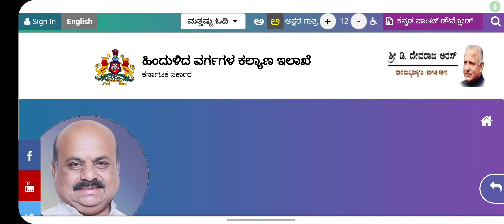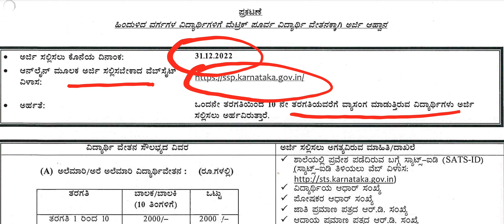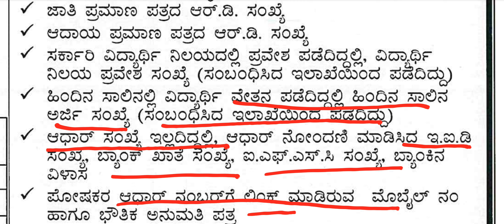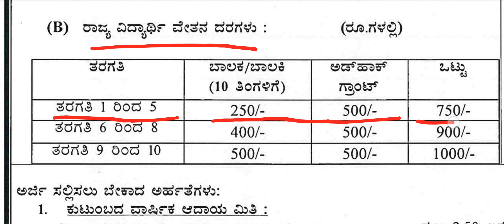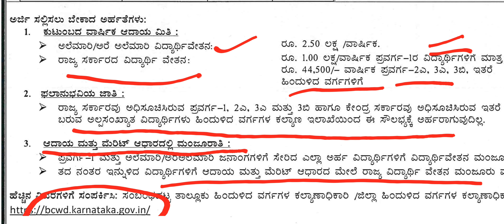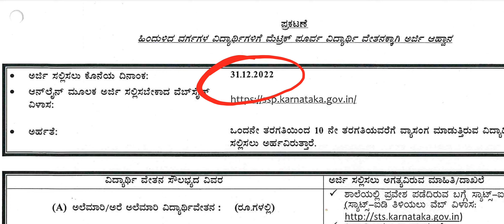SSP Pre Matric Scholarship Aplication 2022-23/ ಪದವಿ ಪೂರ್ವ ವಿದ್ಯಾರ್ಥಿ ವೇತನ ಕೆ ಅರ್ಜಿ ಆಹ್ವಾನ 2022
1ನೆ ತರಗತಿಯಿಂದ 10ನೆ ತರಗತಿ ವರೆಗೆ ವಿದ್ಯಾರ್ಥಿ ವೇತನಕ್ಕೆ ಅರ್ಜಿ ಆಹ್ವಾನ
pre Matric Scholarship Aplication Kannada 2022

Keep Watching
Keep Supporting